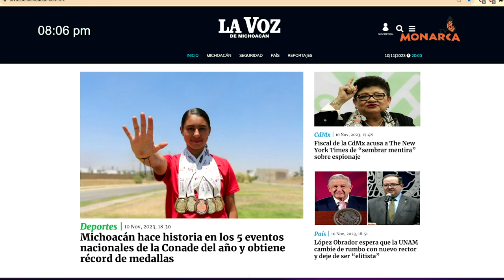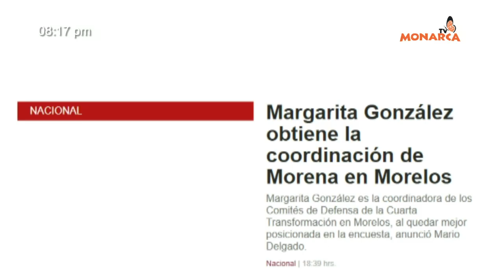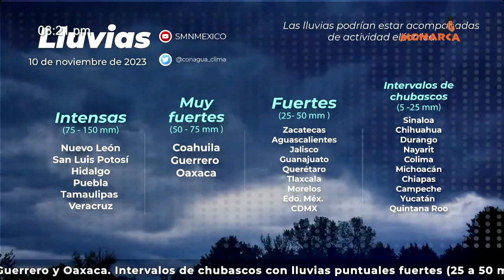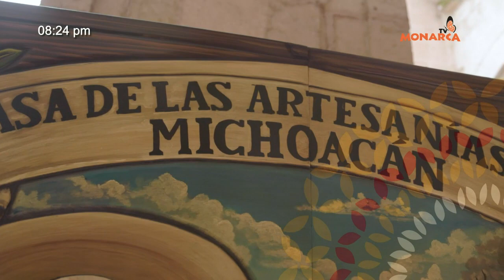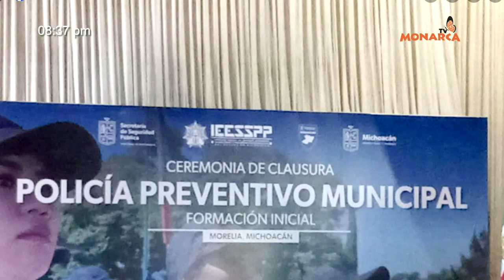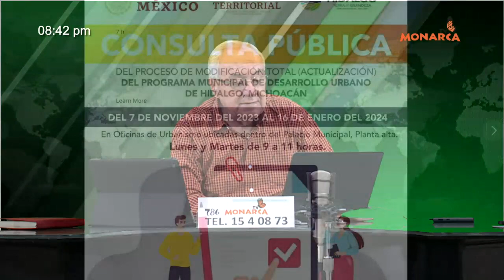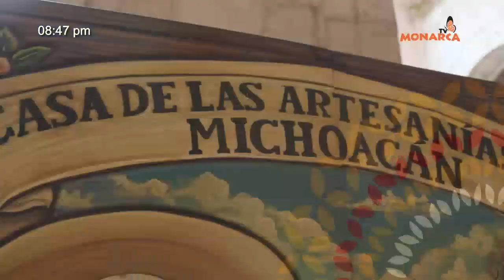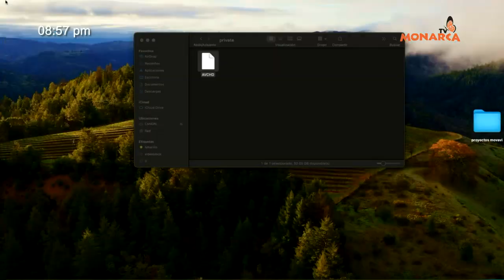NOTICIARIO NOCTURNO PAIS DE LA MONARCA 11 DE NOVIEMBRE DE 2023